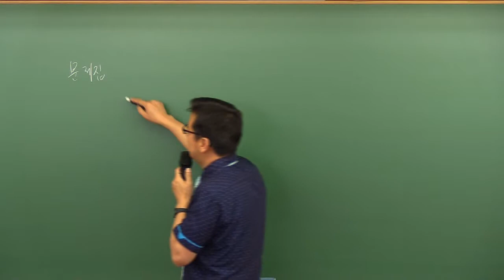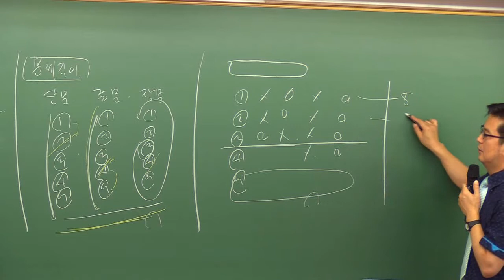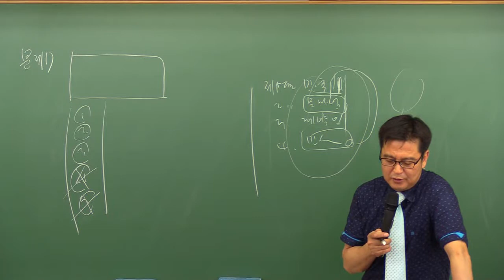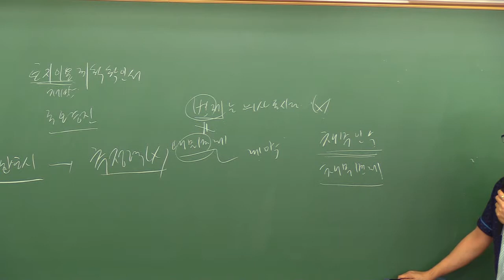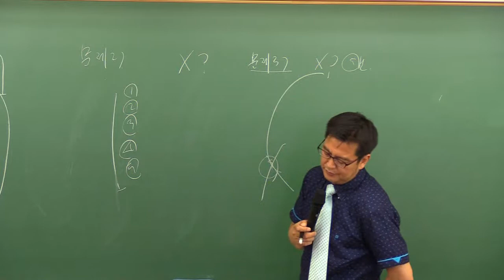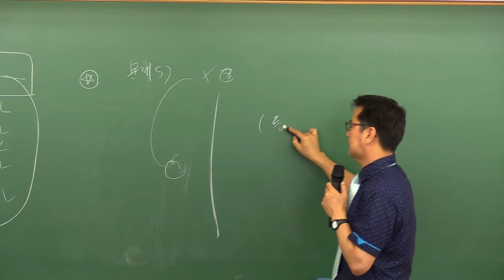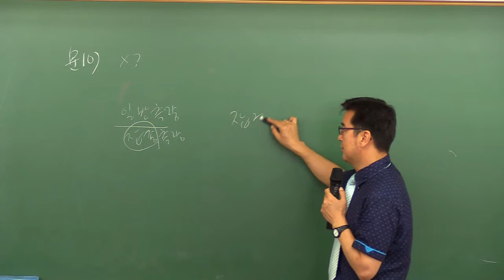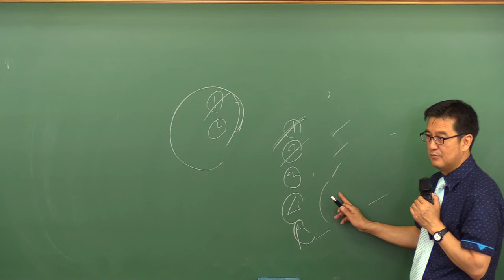[에듀온] 28회 대비 공인중계사 부동산 공시법 문제풀이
28회 공인중계사 자격증 시험 대비 공인중계사 부동산공시법 파이널 문제 풀이 강좌 입니다